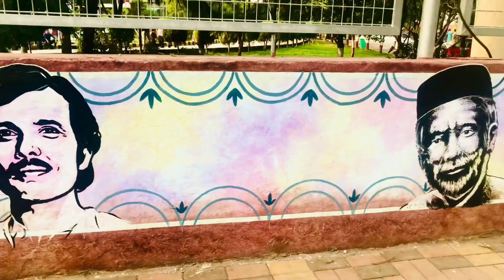26 May 2024